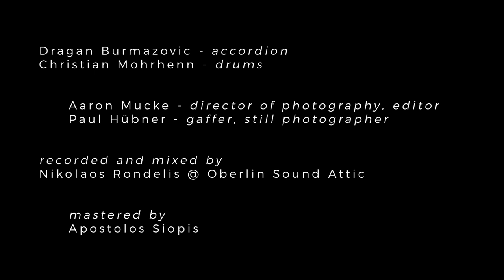DVAKESTAR - "Niski Orient"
DVAKESTAR

LIKE ANDY WARHOL SAID: "ONE'S COMPANY, TWO'S A CROWD AND THREE'S A PARTY" DVAKESTAR WILL CREATE A PARTY WITH JUST ONE PERSON IN THE AUDIENCE - A HEART POUNDING CELEBRATION OF FINEST BALKAN MUSIC!

The two musicians Dragan Burmazovic and Christian Mohrhenn have been playing together for over a decade as members of the multi cultural band ROYAL STREET ORCHESTRA. By chance they were asked to do a little duo performance at a private party. Not only was there an amazing response from the audience, but the two musicians also enjoyed this condensed version of an orchestra so much that it became immediately clear: this needs to be more than a one time thing! Shooting a video and releasing the serbian song "Niski Orient" by Mile Petrovic are the first steps into make their unique sound as a two men orchestra accessible to a larger audience…!

A BIG, BIG THANK YOU FOR THE AMAZING AND PASSIONATE WORK BY:

Aaron Mucke - director of photography, editor
Paul Hübner - gaffer, still photographer

Nikolaos Rondelis @ Oberlin Sound Attic - recording and mixing

Apostolos Siopis - mastering